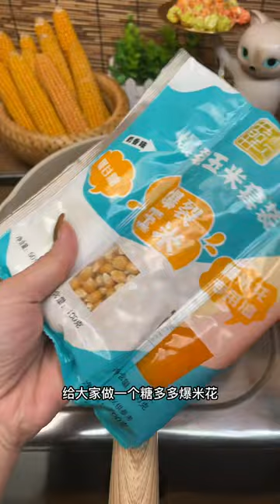Homemade sugar popcorn homemadepopcorn hometown food creative inspiration